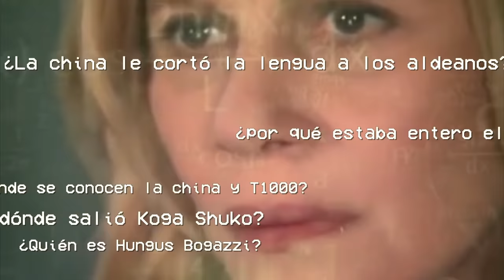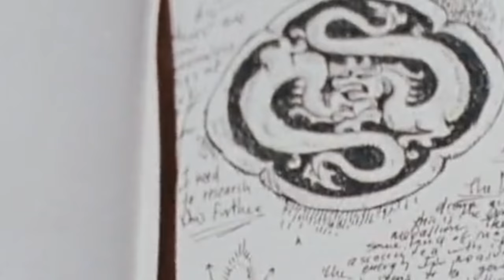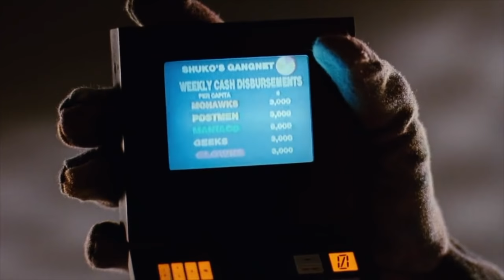LA PEOR PELÍCULA DE VIDEOJUEGOS - DOUBLE DRAGON 1994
Double Dragon 1994, la peor película basada en un videojuego. Ganador de los 20UsD pineado en comentarios.

Claramente, una peli que nunca debió suceder.

Seguime en Instagram para... no mucho realmente! @marianorodriguezpelis